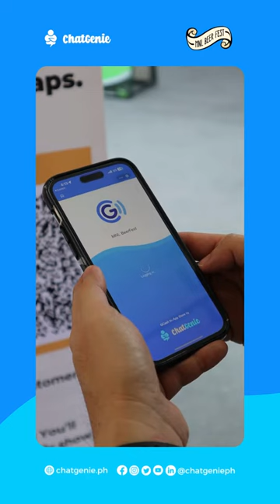MNL Beer Fest Case Study - Scan to Order